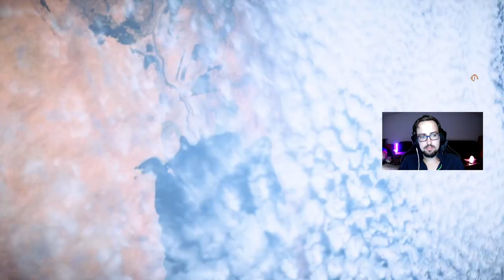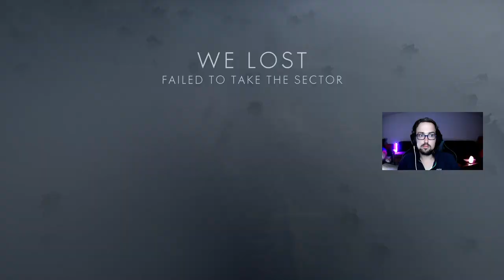10/28/2021 #1 score on Xbox. Thursday night operations. Crushing lobbies with the Rough Riders.